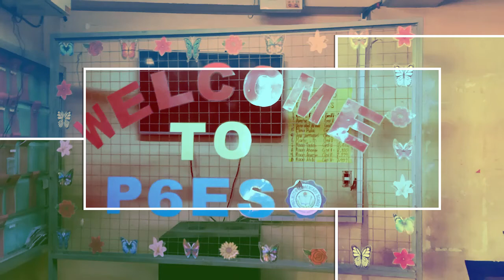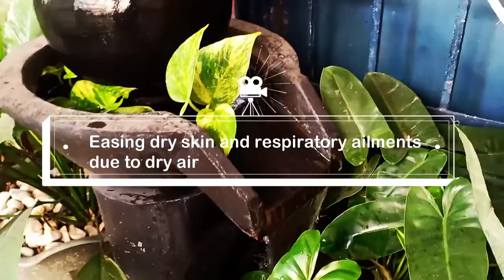Our Principal is a Certified Plantito | Collection of Plants in School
Our principal in school was very fond of plants that's why he made this plants hallway. It's so refreshing to walk there, our office became a lot more like nature. I'm glad that whenever I come to our office I'll witness the beautiful plants around that makes my mind at ease. Teachers today became stressed in adjusting because of pandemic and plants help us to reduce the anxiety and stress.